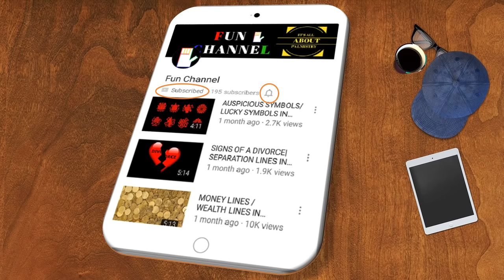Unlucky Signs/Bad Luck In Your Hands?-Palmistry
The video explains some of the bad signs or negative markings such as  the cross bars cutting the end of the fateline,line from the second phalange of the thumb cutting the lifeline,horizontal lines or cross bars found on the third section of the Apollo finger,Vertical line cutting the first and second joint of Saturn finger,grille formation on the second phalanx of the Saturn finger,head line going towards the mount of Saturn and its interpretation

DO YOU HAVE THESE BAD SIGNS IN YOUR HAND?? (PALMISTRY)